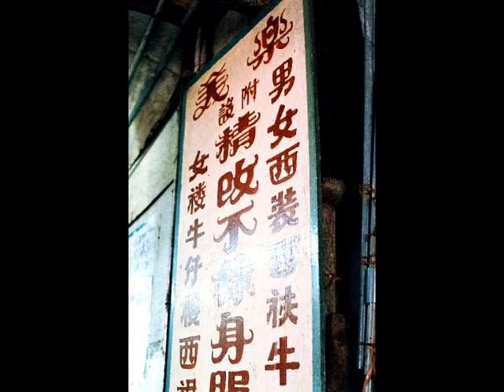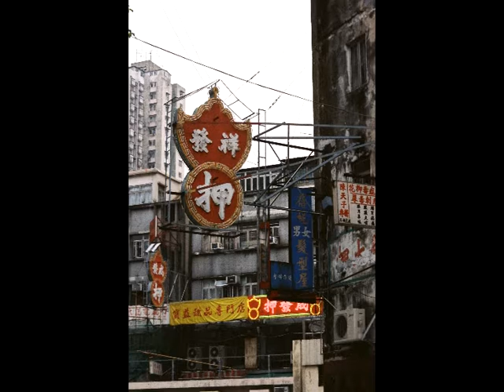看到.見過.觀塘 See-Saw-Kwun-Tong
2008 年觀塘8640Gallery展示作品
Photo work about Kwun Tong in 8640Gallery, Kwun Tong